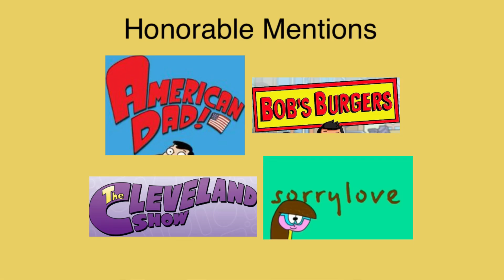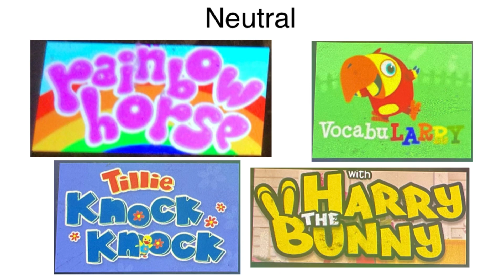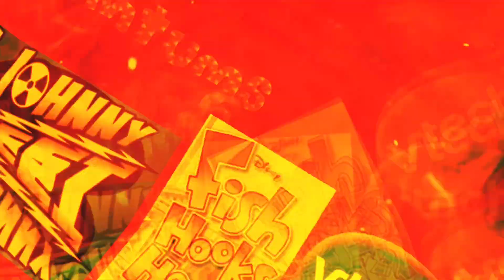David The Roys Bedoys Fan’s Favorite To Least Favorite S/S/P/L List